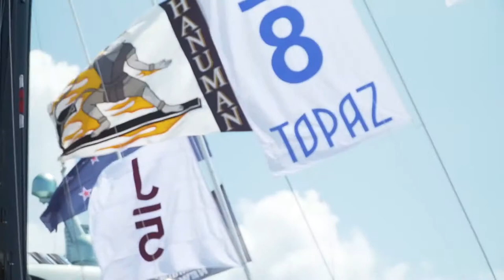Americas Cup 2021 | Ronovationz Property Wealth Coaches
When is New Zealand’s recovery from the recession going to start?

We just need a big event to kick start things … and it just so happens that what we need is coming next year!

In our latest video, Ron informs us how the upcoming events such as the America’s Cup will boost the property market in New Zealand.

Get ready to invest and share this with your friends.